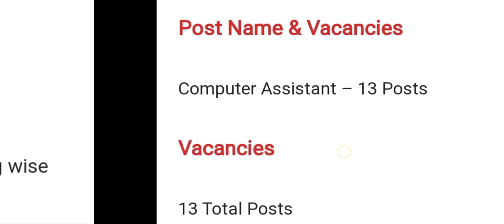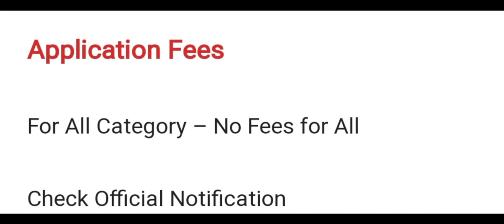Puthukottai district government jobs 2021 | any degree | 12,000 salary | offline mode to apply!!!